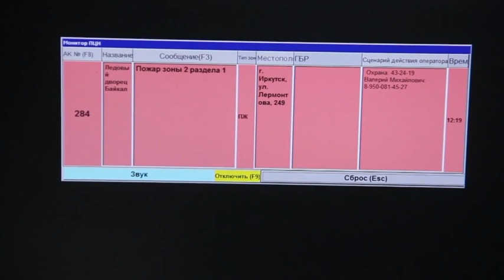Пожарные учения в ледовом дворце "Байкал" в Иркутске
2 сентября 2021 года. По легенде, во время матча в ледовом дворце из-за действий фанатов, использовавших зажигательные сигнальные ракеты, загорелись мягкие кресла трибуны. Из-за интенсивного задымления от путей эвакуации оказались отрезанными несколько человек на верхних этажах здания. Подробнее
Видео - ГУ МЧС по Иркутской области